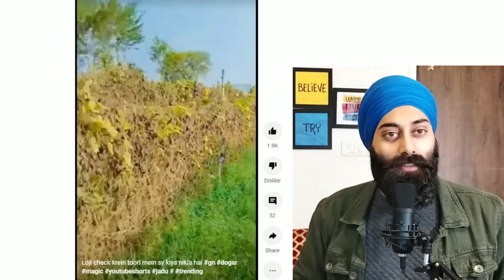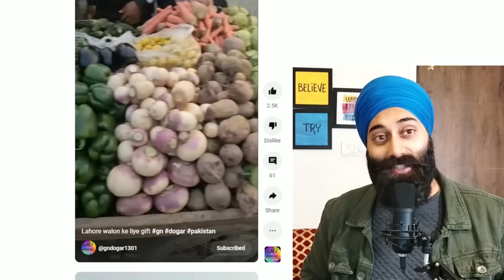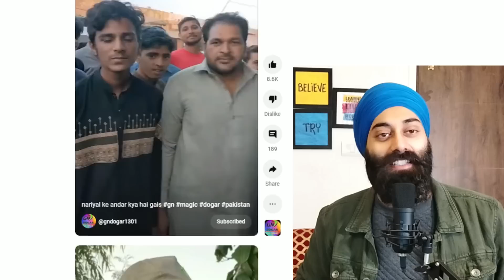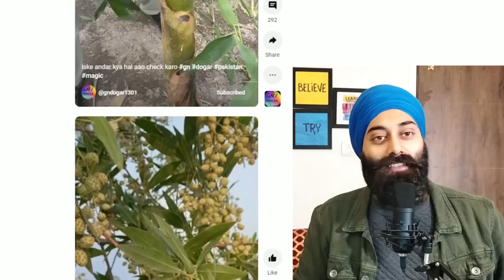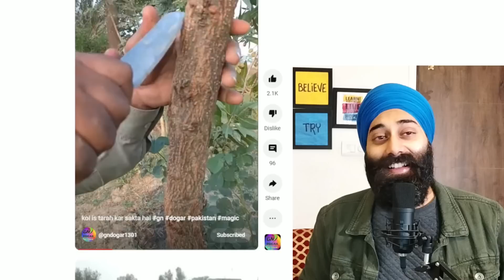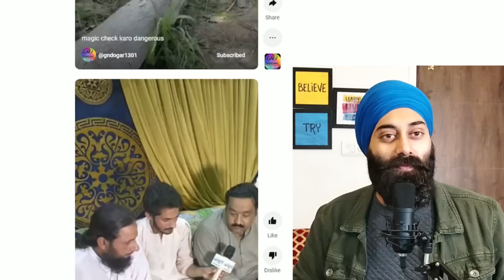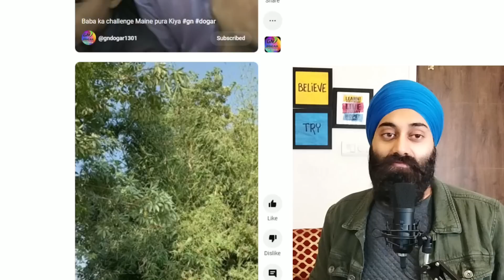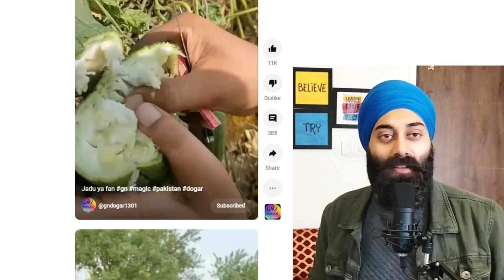Pakistani Talented TikToker or Black Magician ? PunjabiReel TV